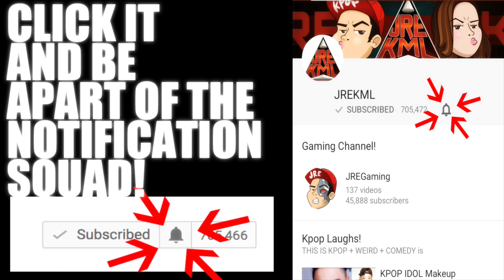Loco - 지나쳐 (Feat. DEAN) MV Reaction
Links!